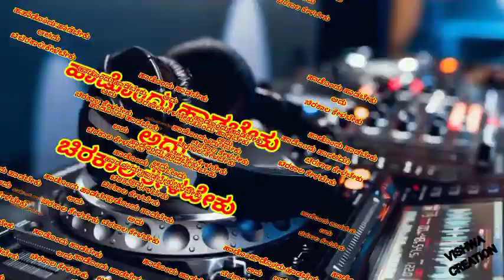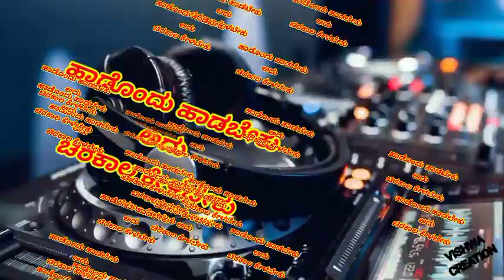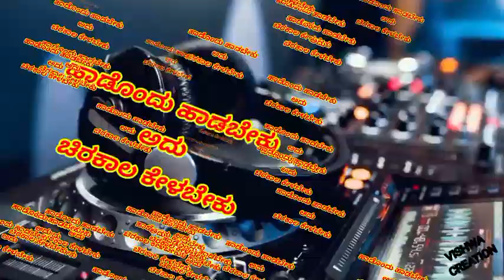ಹಾಡೊಂದು ಹಾಡಬೇಕು ಅದು ಚಿರಕಾಲ ಕೇಳಬೇಕು